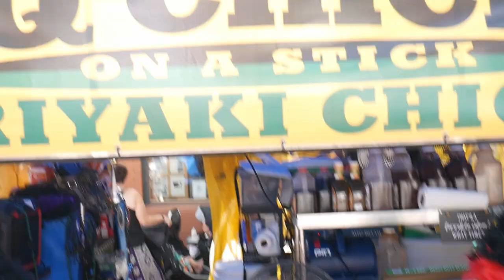TERRITORY DAYS FESTIVAL | OLD COLORADO CITY FOOD & FUN!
Territory days is a yearly event every labor day weekend in Colorado Springs, CO at Old Colorado City!